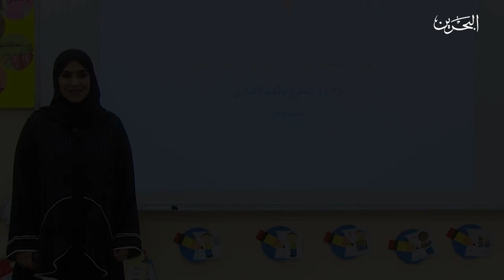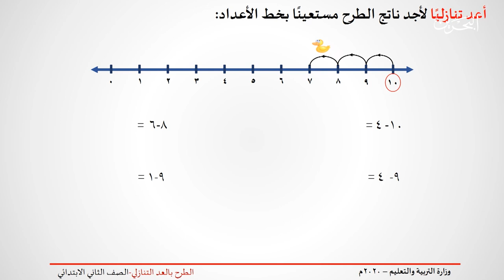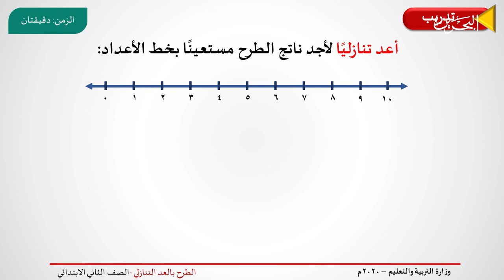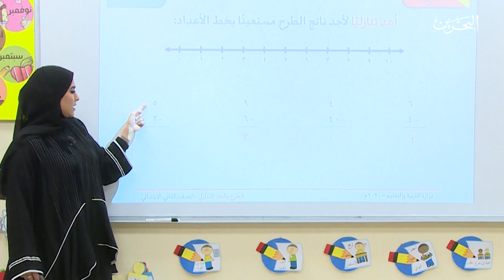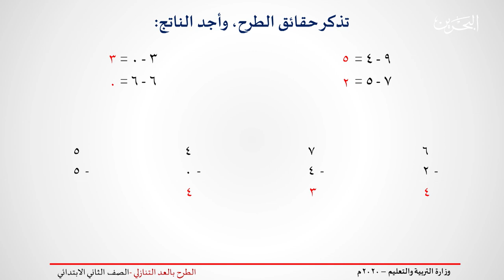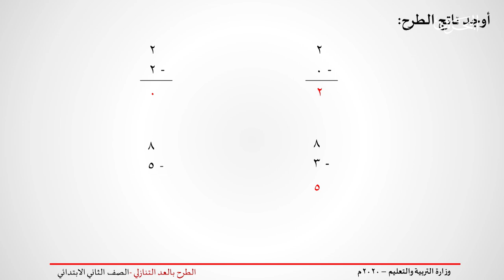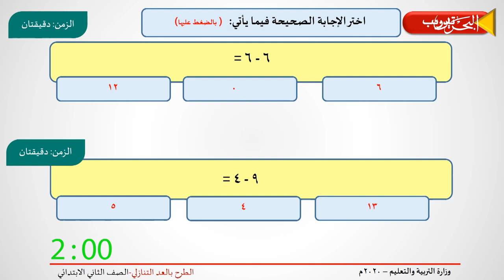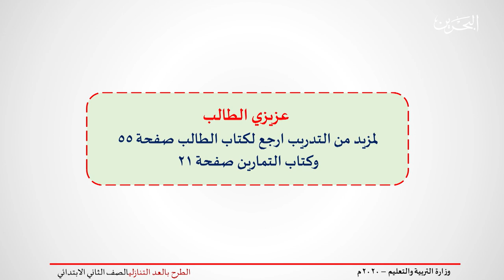الرياضيات الصف الثاني الابتدائي | الطرح بالعد التنازلي